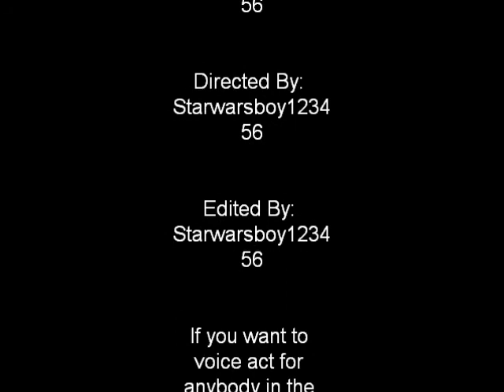Lego The Walking Dead Episode II - Starved For Supplies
When the group runs low on supplies, Chris, Nathan and a few others must go into the outskirts of Macon. Mason must grow stronger and put another survivor to sleep.

If we get 225 subscribers, i will upload episode 3 ASAP! Episode III is coming ASAP!